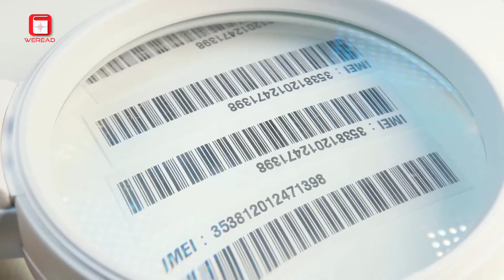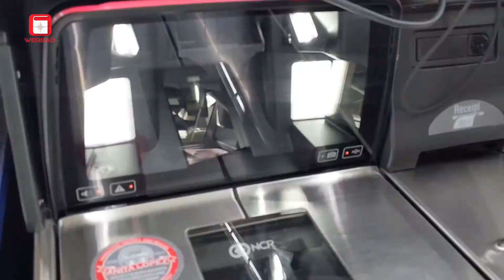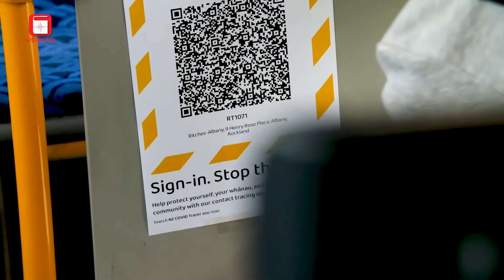អ្វីទៅជា QR Code?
១) តើអ្វីទៅជា QR CODE ហើយវាមានដើមកំណើតមកពីណា?
បើគិតត្រឹមរយៈពេលប៉ុន្មានឆ្នាំចុងក្រោយនេះគេបានសង្កេតឃើញថា QR code កំពុងត្រូវបានគេដាក់ឲ្យប្រើប្រាស់ស្ទើរគ្រប់ទីកន្លែងទាំងអស់នៅជុំវិញពិភពលោក។ ពោលគឺសូម្បីតែនៅក្នុងកម្មវិធីទូរសព្ទ ឬនៅតាមបណ្ដាញសង្គមទំនាក់ទំនងផ្សេងៗទៀត ភាគច្រើនសុទ្ធសឹងតែដាក់ QR code ជាផ្នែកមួយនៅក្នុងកម្មវិធីរបស់ខ្លួន។ ដូច្នេះ តើ QR code គឺជាអ្វី? ហើយវាមានប្រភពមកពីណា?
ការប្រើប្រាស់ QR code គឺជាវិធីសាស្ដ្រមួយដែលជួយធ្វើឲ្យយើងកាន់ងាយស្រួលក្នុងការទិញទំនិញ និងនៅពេលគិតប្រាក់។ តាមពិតគំនិតនៅក្នុងការបង្កើត QR code មួយនេះត្រូវបានយកចេញពីសញ្ញាសម្គាល់ Barcode មួយដែលភាគច្រើនគេនិយមប្រើប្រាស់នៅលើមុខទំនិញ។
ដើមឡើយនៅក្នុងឆ្នាំ ១៩៦០ ប្រទេសជប៉ុនគឺជាប្រទេសមួយដែលមានសេដ្ឋកិច្ចរីកលូតលាស់យ៉ាងខ្លាំង ហើយជីវភាពរបស់ប្រជាជនក៏កាន់តែមានភាពល្អប្រសើរ ចំណែកឯការផ្គត់ផ្គង់ផលិតផលនិងការប្រើប្រាស់ទំនិញក៏កាន់តែកើនឡើងផងដែរ។ ដោយសារតែមានតម្រូវការច្រើនបែបនេះទើបនៅពេលដែលទិញទំនិញម្ដងៗ អ្នកលក់មានការលំបាកក្នុងការគិតតម្លៃទំនិញជាខ្លាំង ពីព្រោះមានអតិថិជនជាច្រើនតម្រង់ជួរ ដើម្បីគិតប្រាក់ដែលជាហេតុធ្វើឲ្យខាតពេលវេលារបស់ពួកគេ។ ដូច្នេះហើយ គេក៏នឹកឃើញការបង្កើត Barcode ឡើងដើម្បីជួយសម្រួលដល់ការទិញទំនិញនិងនៅពេលគិតប្រាក់ ពីព្រោះរាល់តម្លៃ និងឈ្មោះមុខទំនិញគឺមានស្ដុកទុកស្រាប់នៅក្នុងម៉ាស៊ីន ឬកុំព្យូទ័ររួចជាស្រេច។
តែទោះជាយ៉ាងណាក៏ដោយ Barcode ក៏មិនអាចជួយអ្វីៗគ្រប់យ៉ាងបានដែរ ដោយសារតែវាអាចផ្ទុកលេខឬអក្សរត្រឹមតែ២០ខ្ទង់ និងសញ្ញាសម្គាល់បានត្រឹមតែមួយជួរប៉ុណ្ណោះ។ អាស្រ័យលើហេតុផលមួយនេះ ទើបអ្នកជំនាញជនជាតិជប៉ុនម្នាក់លោក Masahiro Hara បានធ្វើការស្រាវជ្រាវហើយបង្កើត QR code នេះឡើង។
នៅទីបំផុតក្នុងឆ្នាំ ១៩៩៤ QR code ក៏បានបង្កើតឡើងដោយជោគជ័យ។ QR code មានឈ្មោះពេញថា “Quick Response Code” មានន័យថាជាការឆ្លើយតបក្នុងលឿនរហ័ស។ សមាសធាតុរបស់វា ផ្សំឡើងពីធាតុបួនយ៉ាងគឺ លេខ, អក្សរបូកនឹងលេខ(alphanumeric), សញ្ញាគោលពីរ(byte/binary) និងតួអក្សររបស់ជប៉ុន។ QR code បានដាក់ឲ្យប្រើប្រាស់ជាលើកដំបូងលើប្រភេទឡានដឹកទំនិញដែលដឹកចេញចូលតាមរោងចក្រ ដើម្បីជៀសវាងការកេងបន្លំពីជនមិនស្គាល់មុខ។
ដោយឃើញពីប្រសិទ្ធភាពរបស់វា QR code ក៏ត្រូវបានគេដាក់ឲ្យប្រើប្រាស់លើមុខទំនិញជាច្រើនដែលចរាចរណ៍នៅក្នុងទីផ្សាររបស់ប្រទេសជប៉ុន។ បន្ទាប់មកនៅក្នុងឆ្នាំ ១៩៩៧ វាត្រូវបានគេទទួលស្គាល់ជាផ្លូវការហើយមានការប្រើប្រាស់នៅពាសពេញពិភពលោករហូតមកដល់សព្វថ្ងៃ៕
អត្ថបទដោយ ៖ វ៉ាន់ ចន្ថា
ដកស្រង់ចេញពី ៖Dr.Business